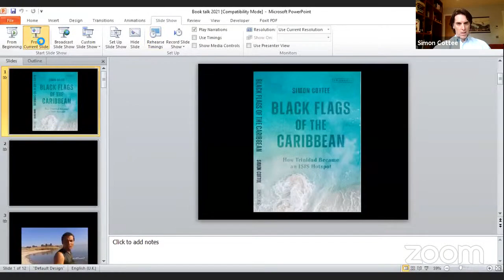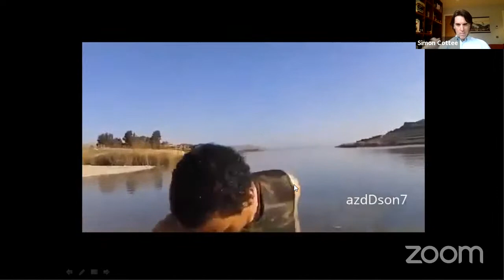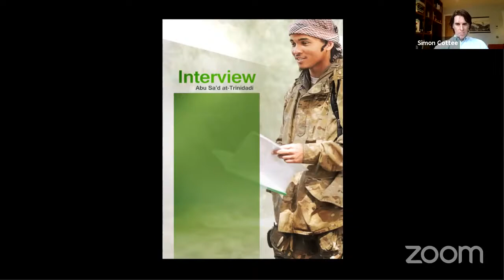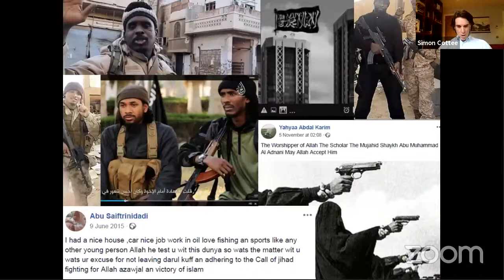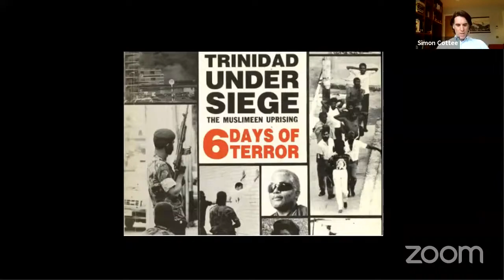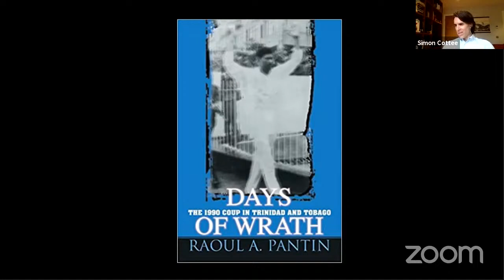CEP Book Discussion: Black Flags of the Caribbean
On March 31, 2021, CEP hosted a webinar book discussion with Dr. Simon Cottee, senior lecturer in criminology at the University of Kent, regarding his recently published study on the jihadist hotspots in the Caribbean.

About the Book: The Caribbean does not immediately come to mind when we think about ISIS. However, in 2017, Trinidad and Tobago ranked first in the list of western countries with the highest rates of foreign-fighter radicalization, with more than 240 nationals traveling to Syria and Iraq to join ISIS’s so-called caliphate.

Dr. Simon Cottee’s book investigates how ISIS came to gain such an unlikely, yet significant foothold in Trinidad. Based on a three-year investigation in the country, featuring interviews with the families and friends of those who left to join the jihad, Muslim activists and community leaders, imams, politicians, and intelligence agents, this book presents the social forces and communities in Trinidad that have been affected by ISIS.

Speaker:
Dr. Simon Cottee is a senior lecturer in criminology at the University of Kent (UK), a contributing writer at The Atlantic and a contributing editor at Studies in Conflict & Terrorism. He is the author of Black Flags of the Caribbean: How Trinidad Became an ISIS Hotspot (I. B. Tauris, 2021); ISIS and the Pornography of Violence, (Anthem, 2019); The Apostates: When Muslims Leave Islam (Hurst, 2015; and editor (with Thomas Cushman) of Terror, Iraq and the Left: Christopher Hitchens and his Critics, with an Afterword by Christopher Hitchens (New York University Press. 2008). His academic work has been published in International Affairs, the British Journal of Criminology, the Journal of Human Rights, Terrorism & Political Violence, and Studies in Conflict & Terrorism. He is a regular contributor to Foreign Policy, The New York Times, The Los Angeles Times, The National Post, Vice, and Trinidad & Tobago Newsday, and serves as a senior advisor on the Investigative Journalism Project, Media Institute of the Caribbean.

Moderated by:
Liam Duffy is a strategic advisor for the Counter Extremism Project based in the United Kingdom. Liam previously delivered the British government's Prevent Strategy – the prevention strand of the overall Counter-Terrorism policy – in London.